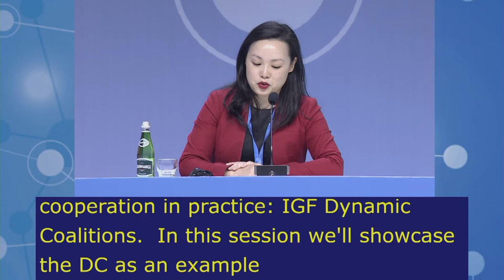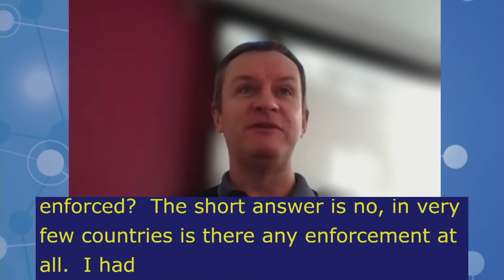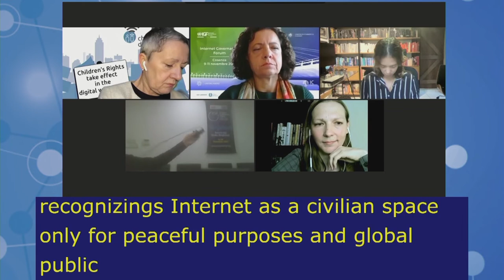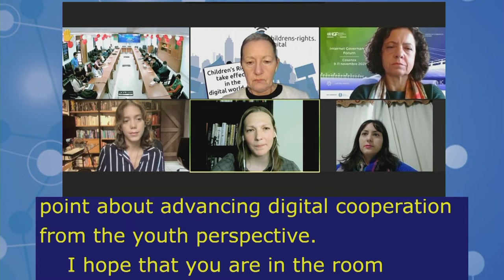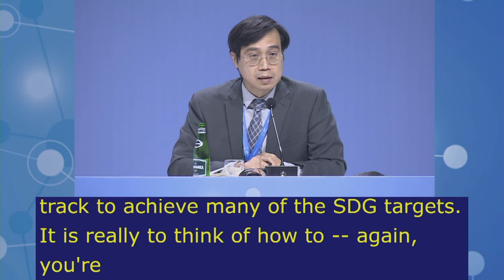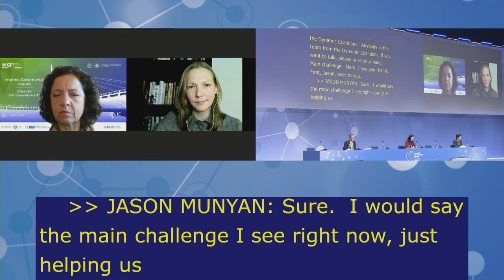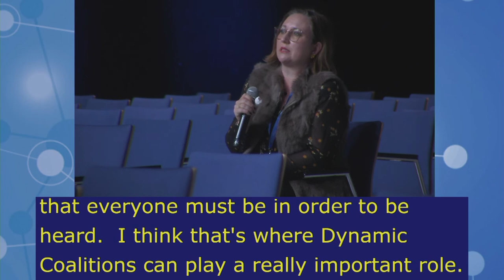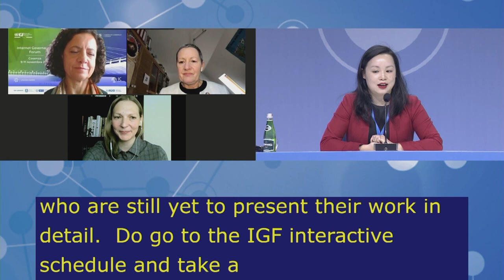IGF2021 – Day 2 - Plenary – DCs MAIN SESSION - Chinese